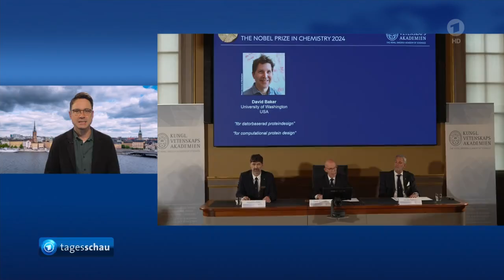Sie lüfteten das Rätsel der Proteine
Es galt als eines der großen Rätsel der Biologie: Wie lassen sich Proteine zusammenfalten? Die diesjährigen Chemie-Nobelpreisträger haben es gelöst - und so das Verständnis von Proteinen revolutioniert.

Von Lilly Zerbst, David Beck und Ralf Kölbel, SWR

Proteine sind die Basis des Lebens. Sie bilden Knochen, Haut und Haare. Und sie schützen vor Krankheiten, denn auch Antikörper sind Proteine. Lange galt es als der Heilige Gral der Biologie, nachzuvollziehen, wie sich Proteine zusammenfalten. Die diesjährigen Nobelpreisträger John Jumper und Demis Hassabis haben dieses Rätsel gelöst. Der dritte Nobelpreisträger, David Baker, schaffte es, Proteine gezielt herzustellen - zum Beispiel für die Herstellung von Medikamenten oder zum Abbau von Plastik in der Umwelt.  Code der Protein-Struktur geknacktProteine bestehen aus Ketten von Aminosäuren. Für ihre Funktion ist es nicht unbedingt entscheidend, in welcher Reihenfolge welche Aminosäuren auftreten, sondern viel mehr, wie sich diese Ketten im dreidimensionalen Raum zusammenfalten. Oft ist aber nur die Abfolge der Aminosäuren bekannt, nicht aber die dreidimensionale Struktur. Ohne die bleibt auch die Funktion des Proteins verborgen. Theoretisch gibt es für jedes Protein Millionen von Möglichkeiten, wie es zusammengefaltet sein könnte. In der Regel kommt in der Natur aber nur eine davon vor.
Bis 2020 der Durchbruch geschah, war die einzige Möglichkeit, die Struktur eines Proteins festzustellen, mit extrem aufwendigen Methoden experimentell nachzumessen, was oft Wochen, manchmal Jahre gedauert hat, manchmal ganz unmöglich war.
Heiner Linke, Vorsitzender des Nobelkomitees für Chemie.
Den frisch gebackenen Nobelpreisträgern John Jumper und Demis Hassabis gelang es, ein Computer-Vorhersagemodell zu entwickeln, das aus der Aminosäuren-Sequenz die Struktur und damit die Funktion von Proteinen vorhersagen kann.